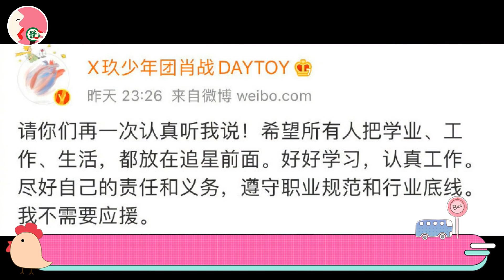肖战靠着陈情令与王一博CP一战成名的资本博弈，肖战杨紫2021《余生，请多指教》即将播出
肖战靠耽改剧走红，已经登上了目前国内艺人商业价值的巅峰。而且，他走红的过程非常迅速，以极强的力度获得了大量资源。